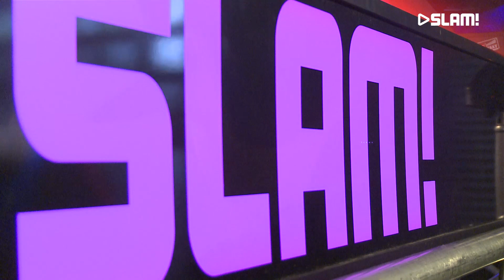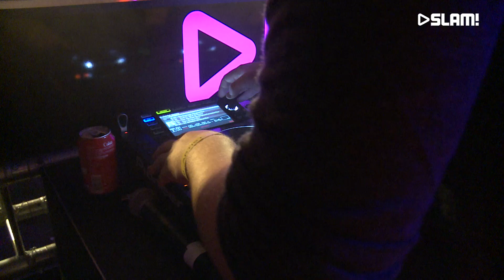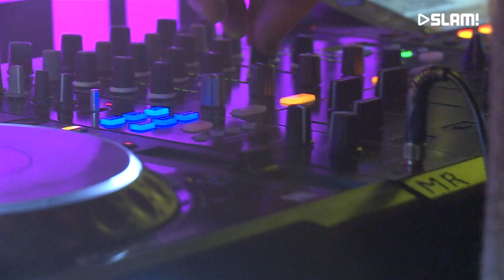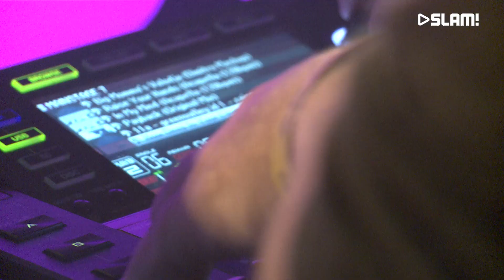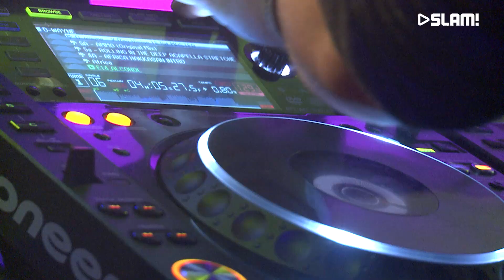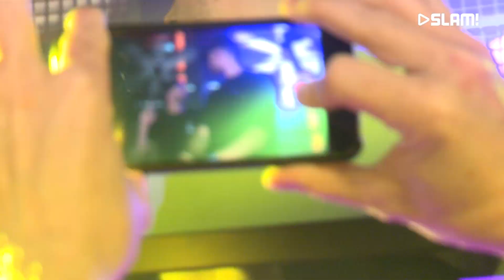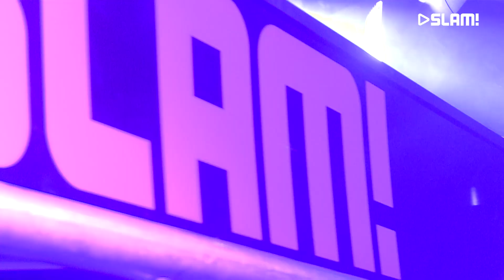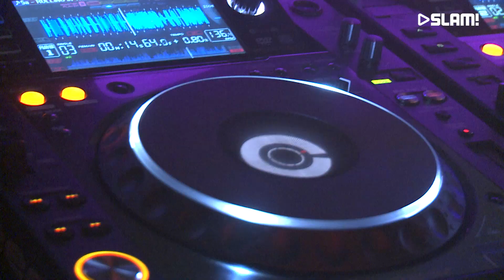Afrojack b2b D-Wayne & Apster (DJ-set) at SLAM! MixMarathon live from ADE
Watch the full live-set of Afrojack b2b D-Wayne & Apster at SLAM! MixMarathon live from the Amsterdam Dance Event. More at SLAM.nl

Bekijk de live-set van Afrojack b2b D-Wayne & Apster tijdens de SLAM! MixMarathon live from the Amsterdam Dance Event. Meer op SLAM.nl